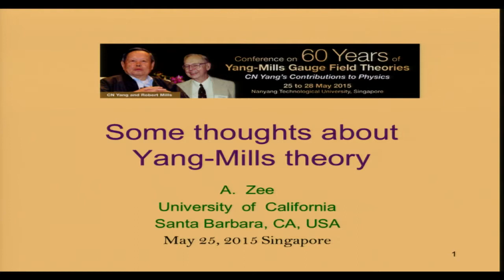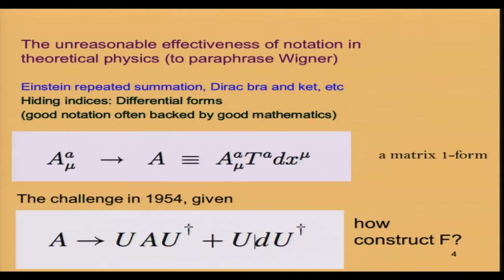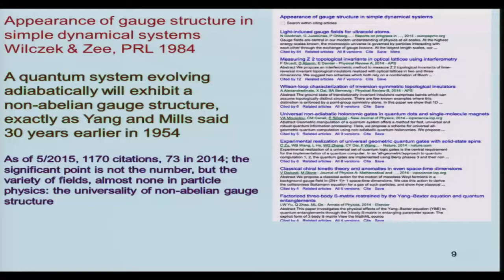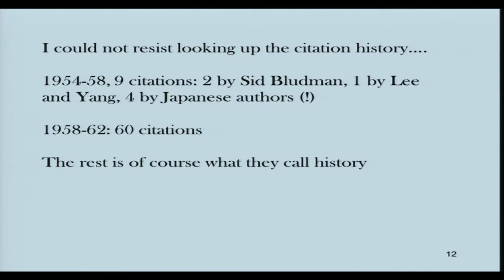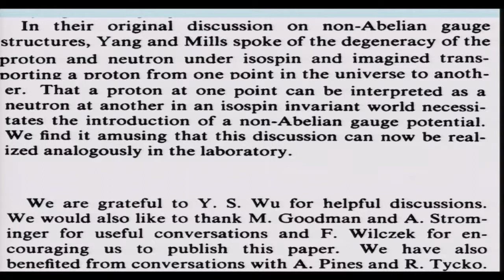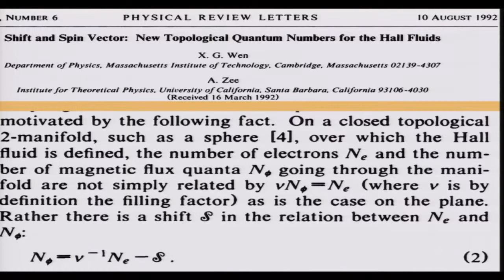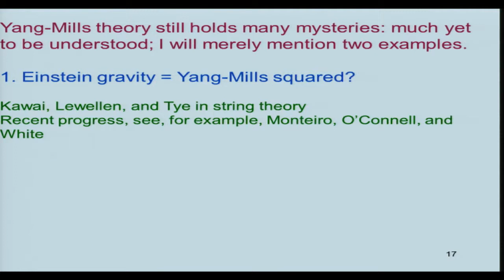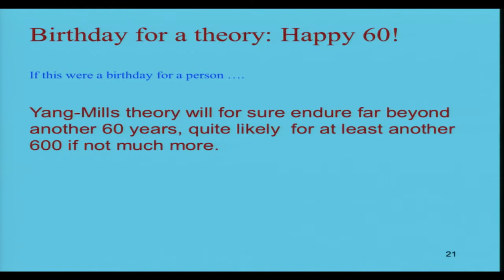Anthony Zee - Some Thoughts about Yang Mills Theory (Day 1)